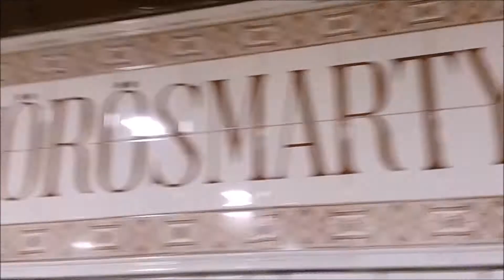CAF Urbos 3 villamos elemzés + túra a vezető szemszögéből!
CAF elemzés és egy jó nagy túra a 3-as villamoson. Jó szórakozást!

Az ocsmány minőségért elnézést kérek, majd meg tanulom használni a kamerát! :D
Egy-két helyen félrebeszélek, ezért is elnézést :D (pl. Az első [hosszú] villamos...)